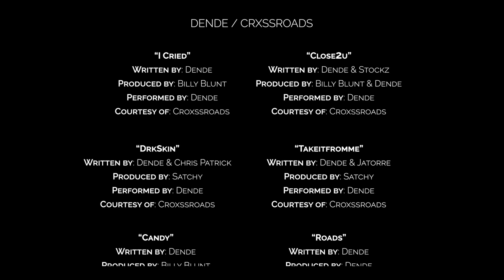Dende Vibe Session for PRMD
VIBE SESSIONS Live recording with DENDE @KTSU Recording Studio. The Vibe Sessions performances will consist of cutting edge, breakthrough, inspirational and innovative music from breaking and established artists consistent with The Vibe's core values and messaging. The Vibe Sessions will be monthly and consist of Live recordings, Acoustic-style jam sessions, Intimate audiences, Up Close and Personal Performances, Artist Storytelling and explanations of lyrical content and their creative processes.